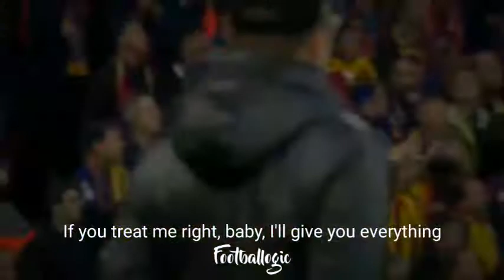Falling - Trevor Daniel |Lyrics| * Liverpool Comeback Against Barcelona *